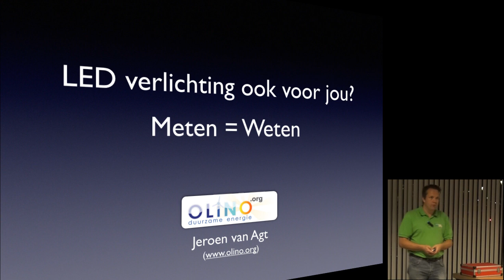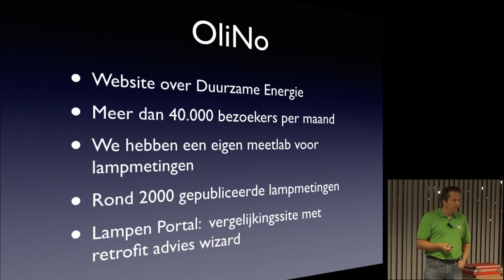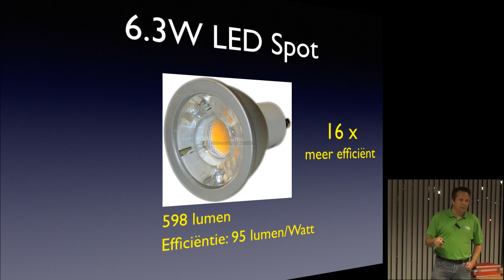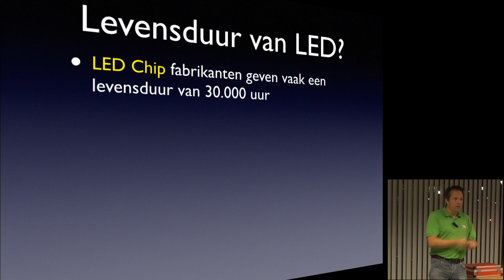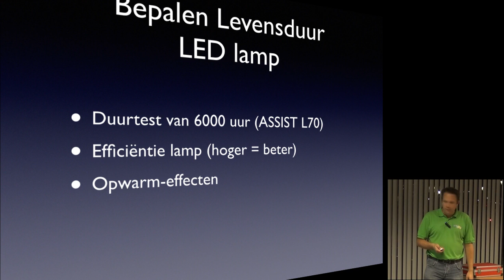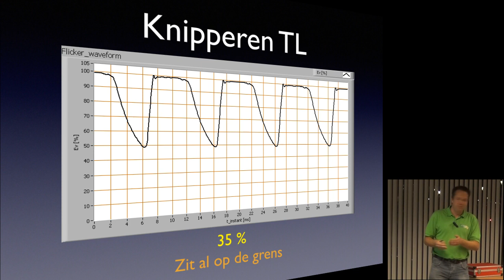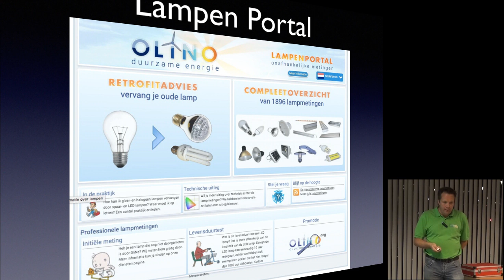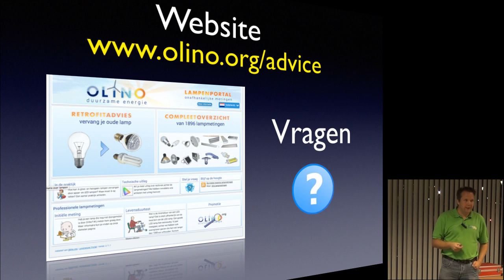LED verlichting ook voor jou? Meten = Weten.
Presentatie door Jeroen van Agt van OliNo tijdens de informatieavond over LED in Meerhoven. In de presentatie vertellen we over de metingen van OliNo en specifiek over de efficiëntie van LED, de levensduur van LED en het knipperen van LED. Ook laten we zien hoe je eenvoudig goede LED lampen kunt vinden op de OliNo LampenPortal.